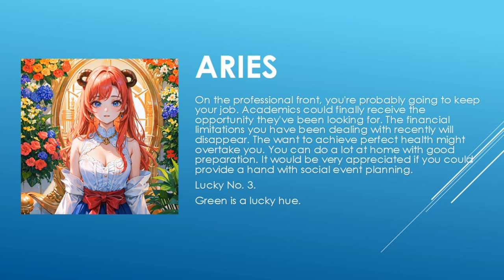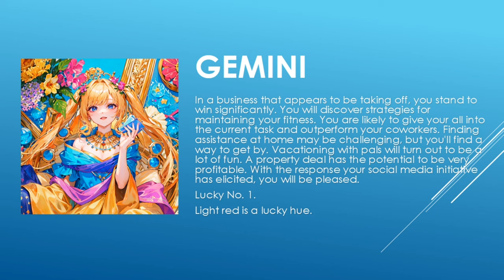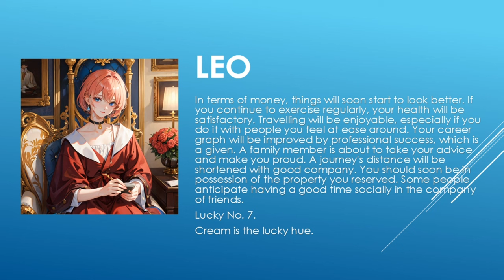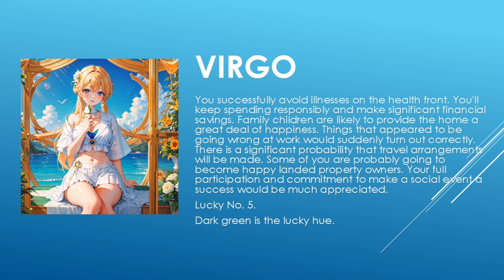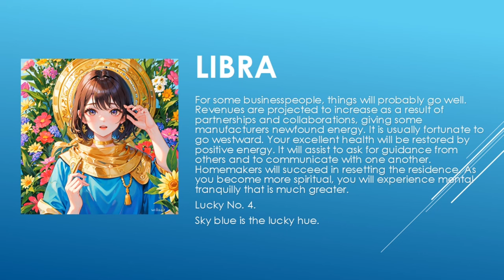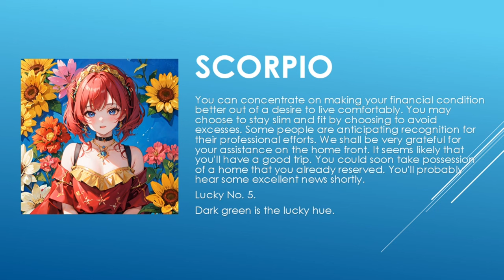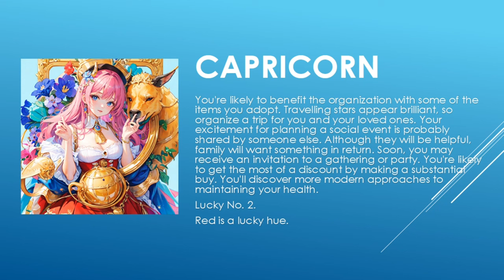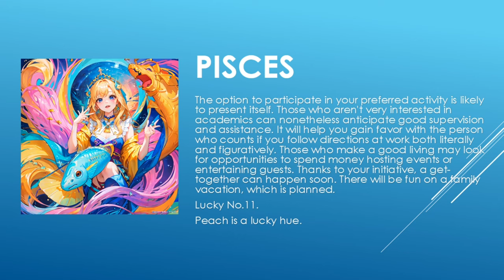Today's Horoscope | 20th June 2023 | Daily Horoscope